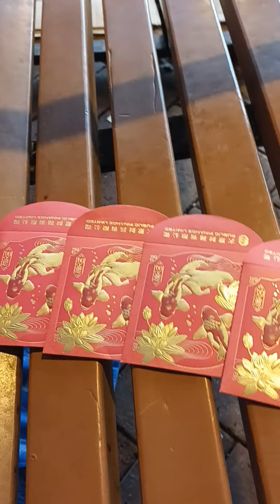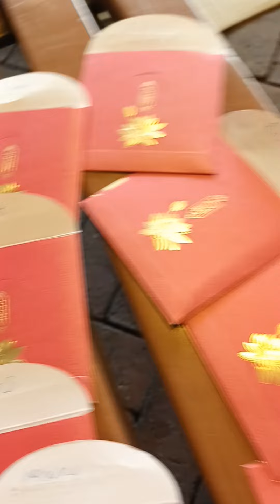Paluwagan Share Red And Dynamic Group. /thelly channel